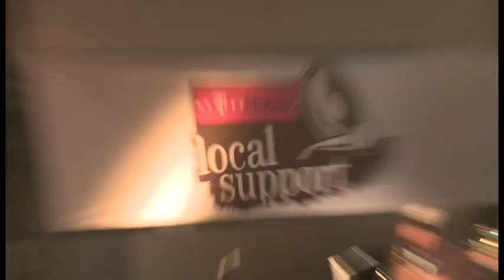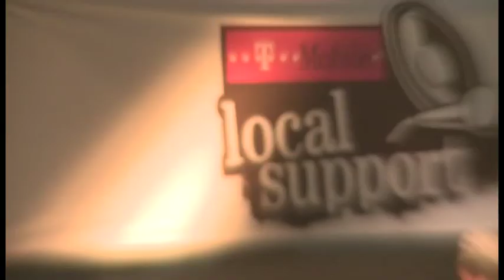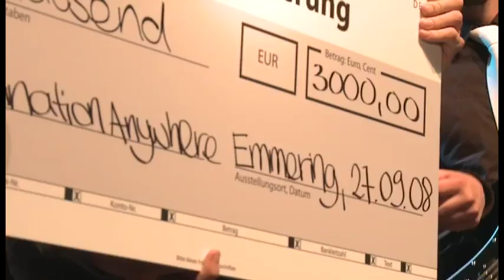T-Mobile Local Support Street Challenge - Emmering 27.09.08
Am 27.09.08 fand in der Tretlager Halle in Emmering bei München die T-Mobile Local Support Street Challenge statt.
Wir habe für euch die Highlights in einen kurzen Clip gepackt.

Contest Ergebnisse:

Results team-pro:
1. M. König, K. Liehn (529 points)
2. S. Geier, M. Sieren (529 points)
3. S. Lehmann, T. Schnecke (461 points)

Results team-amateurs:
1. S. Baumelt, E. Roehse (437 points)
2. A. Wohnig, K. Klein (386 points)
3. D. Albertshauser, C. Kaiser (376 points)

Result T-Mobile Wildcard:
Sebastian Baumelt